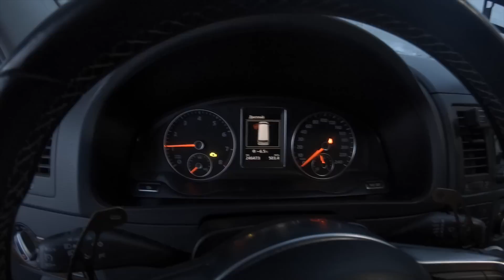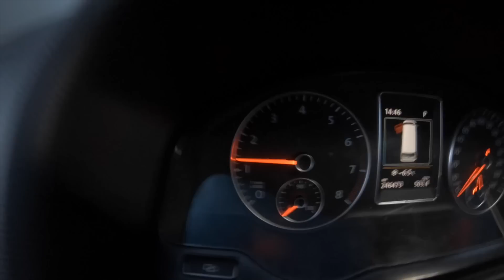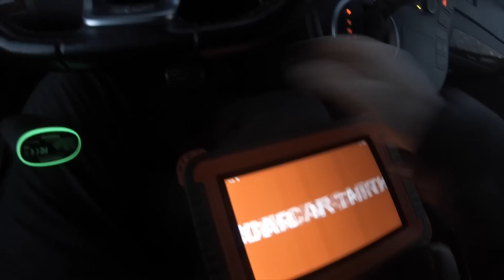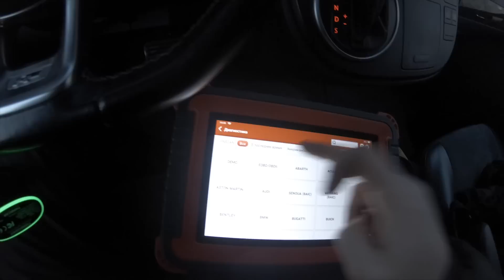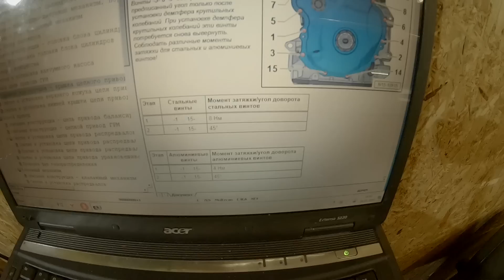Умер контрактный мотор. Эпизод 1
Я решил ставить новый мотор. Готовь сани летом, а новый мотор зимой.
Все видео материалы являются собственностью автора. Ссылка на канал  @Акермеханик обязательна.